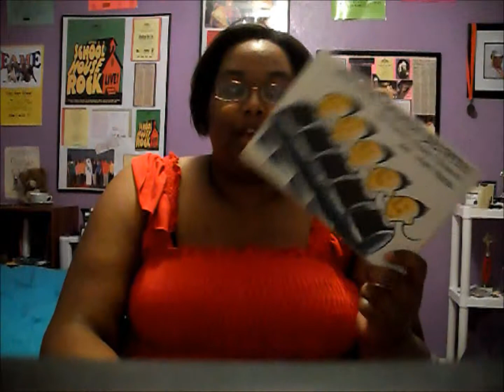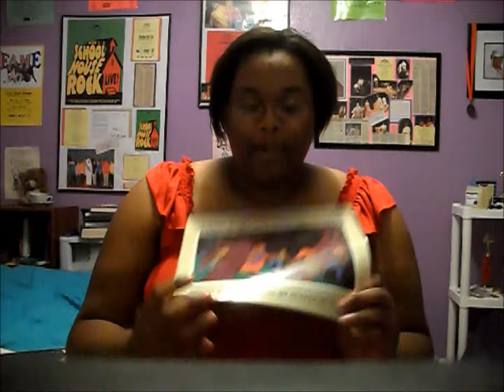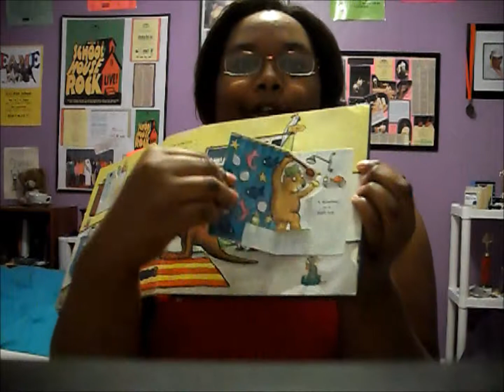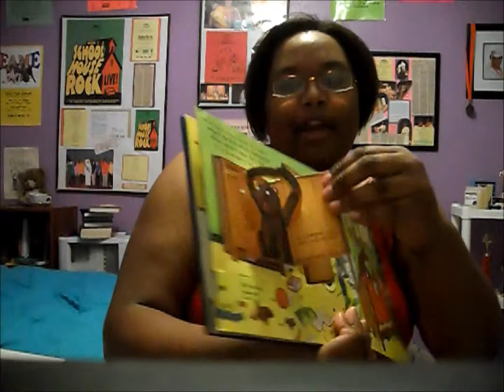30 Days of Vlogging-Day 21 More old Children's Books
I share some more childhood favorites.
Song: All That Really Matters (Poor Paul Theme Song) by by Kendall Schmidt & Sean Michael Beyer